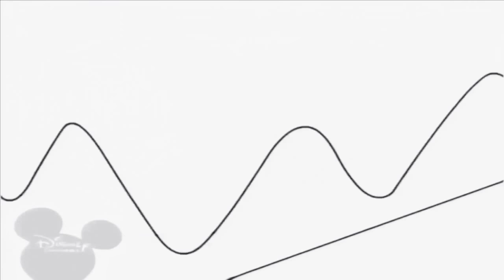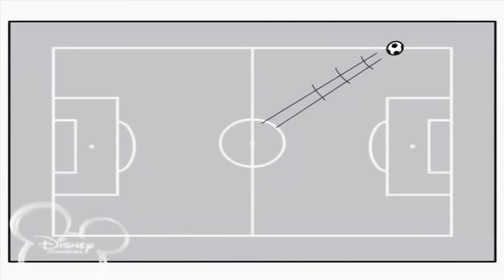5 вересня 2018 р.